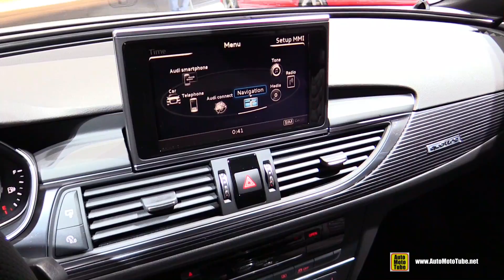2017 Audi A6 3.0T Quattro S Line - Exterior and Interior Walkaround - 2017 Detroit Auto Show